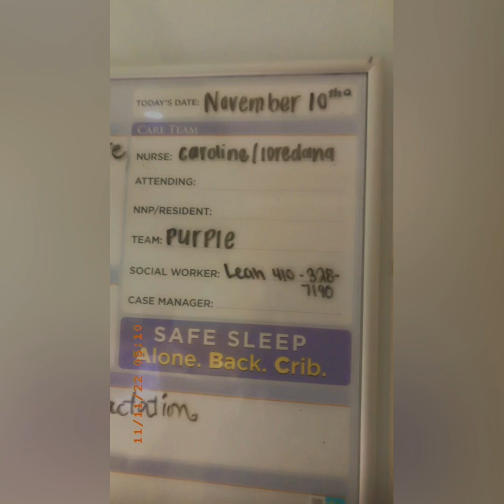I finally found my peaceofmind 🥰CadenceDavine Episode 851 Vlogging with Lady Cee